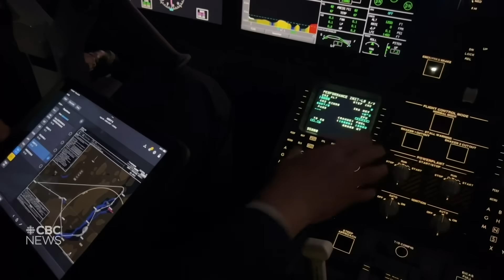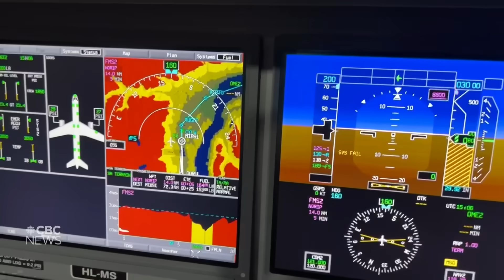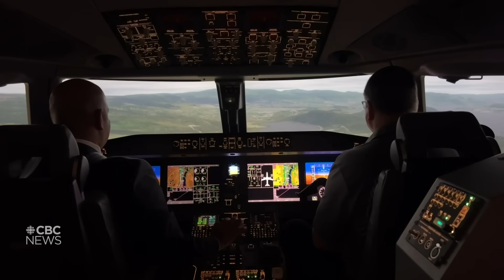Inside the new flight simulator training for some of Canada’s commercial aircraft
CAE, which manufactures flight simulation technology and aviation training services, is teaming up with Porter Airlines to train more pilots in Montreal.